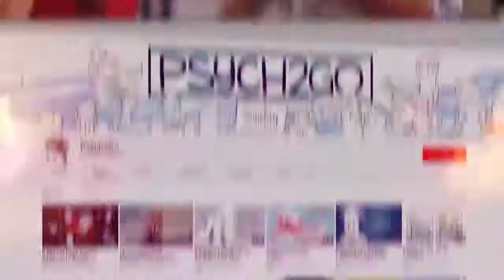10 psychological tricks that work on girls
trickster cards
trickster
trickshot map codes
trickster euchre
trickster gods
trickster spades
tricks to teach your dog
tricks to fall asleep
tricks to teach your cat
tricks cereal
tricks to do on a trampoline
tricks for kids
tricks synonym
tricks are for kids
tricks and treats
tricks and tips
tricks and traps
tricks animal crossing
tricks and riddles
tricks animal crossing new horizons
a trickster
a trickster tale
a trickshot map
a trickster story
a trickshot map code
a tricksters secret rabbit
a trickster a femme fatale elizabeth
a trickster synonym
tricks book
tricks bbq
tricks beanie baby
tricks before ollie
tricks book series
tricks bbq menu
tricks bike
b tricks telegram
b tricks kota
trickster b
bsharp tricks
b&m trick shift
c b tricks
b boy tricks
seymour b-tricks against humanity
tricks crossword clue
trix cereal
tricks car dealers use
tricks cats can learn
tricks cast
tricks car salesmen use
tricks cops use
c tricks for competitive programming
c tricks and traps
c tricks example
tricks c programming
tricks c language
trickster c
c programming tricks and hacks
c preprocessor tricks
tricks definition
tricks dogs can do
tricks day
tricks disease
tricks dance
tricks define
tricks down el toro
tricks debate
d&d trickster god
d&d trickster
d&d trickster cleric
d&d trickster god 5e
d&d trickster class
corsa d tricks
d&d trickster domain
d&d trickster rogue
tricks ellen hopkins
tricks ellen hopkins summary
tricks every dog should know
tricks en español
tricks en francais
tricks every dancer should know
tricks easier than ollie
e trikes
e trikes for sale
e trikes electric tricycles
e trikes for sale philippines
e trikes canada
e trikes for sale nz
e trikes australia
e trikes ireland
tricks for dogs
trucks for sale
tricks for falling asleep
tricks for animal crossing
tricks for sudoku
tricks for iphone 11
tricks for siri
f# tricks
trickster f
ctrl f tricks
f chord tricks
f zero tricks
f block tricks
f-35 tricks
f 22 tricks
tricks gymnastics
tricks guys can't do
tricks game
tricks google
tricks gta 5
tricks gymnastics granite bay
tricks google can do
tricks gone wrong
g tricks construction
g tricks telegram
g trickster
trickster g rex
pubg tricks
g shock tricks
tricks how to hit a vein every time
tricks human traffickers use
tricks hanging pictures
tricks huskies can learn
tricks horses can do
tricks hoverboard
tricks hogwarts mystery
trickster h
astra h tricks
h nmr tricks
typhoon h tricks
preparation h tricks
h-index tricks
h-delay tricks
opcom astra h tricks
tricks in spanish
tricks in minecraft
tricks in animal crossing
tricks in imessage
tricks in spades
tricks invented by rodney mullen
tricks in fifa 20
tricks in chess
i tricks world calicut
i tricks you
i trickster in italian
tricks i can teach my dog
tricks i can teach my cat
trickster i am your father
tricks i can teach my puppy
iphone tricks
tricks jet ski
tricks jokes
tricks jump rope
tricks june's journey
tricks junction city hwy
tricks j alvarez lyrics
tricks jurassic world evolution
tricks juggling 3 balls
j-tricks plugin
j-tricks workflow properties
j-tricks jira
tricks j alvarez
trickster j box ipa
trickster's j box
j channel tricks
tricks karma medicated candy
tricks klondike
tricks kim kardashian hollywood game
tricks kimchi
tricks kentang
tricks ki duniya
tricks kannada meaning
tricks ka hindi
k drive tricks
g k tricks hindi pdf
k drive tricks guide
k drive tricks ps4
k drive tricks warframe
k map tricks
tricks like pew pew
tricks like icup
tricks lyrics
tricks like red hammer
tricks longboard
tricks like strawberry milkshake
tricks landlords use
tricks like juggling
l tricks light
l trickster meaning
trickster l
l google tricks
p&l tricks
l magic tricks
l parking tricks
l&d tricks
tricks meaning
tricks mario kart 8
tricks motorcycle
tricks mario kart wii
tricks meaning in english
trick my kicks
tricks mario kart
m tricks auto
m-tricks autosports
trickster m
laplace m tricks
kvs m tricks
kbsm tricks
ragnarok m tricks
tricks near me
tricks nba 2k20
tricks new horizons
tricks n treats
tricks narcissists play
tricks narcissists use
tricks nhl 20
tech n trick
tricks n treats pune
tricks n treats dog training
tricks 'n' treats pune maharashtra
tricks n tracks
tricks and trucks
tricks of the trade
tricks on google
tricks on skateboard
tricks on trampoline
tricks on a penny board
tricks on longboard
tricks on iphone
o tricks vape
tricks to
o trickster meaning
x o tricks
o'brien trickster 3
bag of tricks 5e
pony o tricks
tricks players club
tricks pathfinder
tricks pokemon go
tricks police use
tricks pranks
tricks penny board
tricks potty training
tricks pes 2020
p block tricks
p block tricks for neet
android p tricks
p smart tricks
exam p tricks
p head tricks pixar
p block elements tricks
tricks quotes
tricky questions
tricky questions with answers
tricky questions to ask your boyfriend
tricky questions to ask your girlfriend
tricky quotes
tricky questions to ask friends
tricky quest